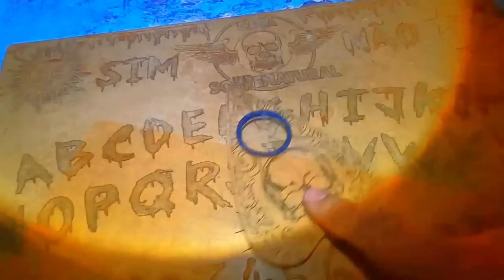VOLTAMOS NA ESTRADA DO CARROCEIRO FOI ASSUSTADOR O QUE ACONTECEU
Gravamos a estrada onde o carroceiro aparece e assusta
moradores, teve manifestações sem explicação!

MEUS AMIGOS...

REAL "